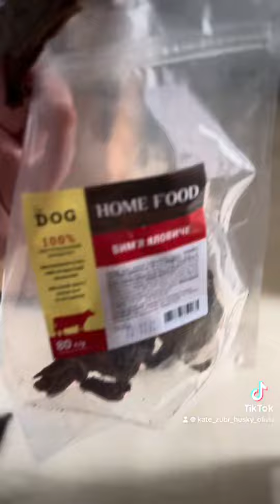husky аляскинскиймаламут маламут оливия сибирскийхаски хаски хаскі хаскіукраїна